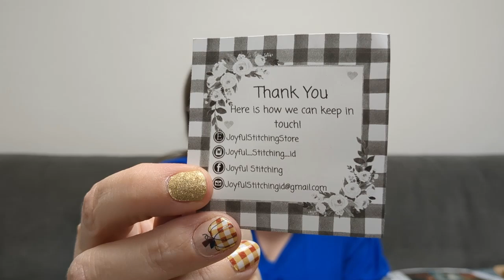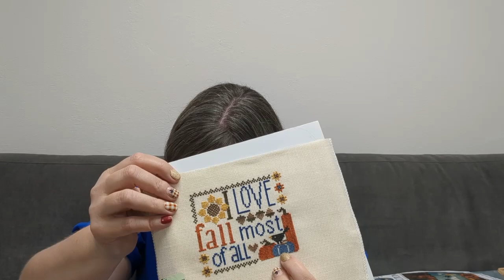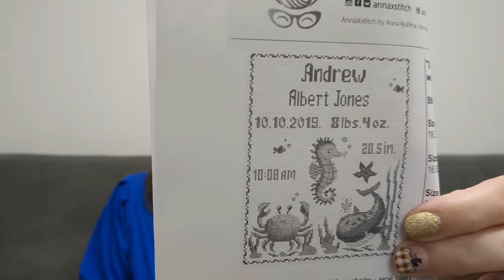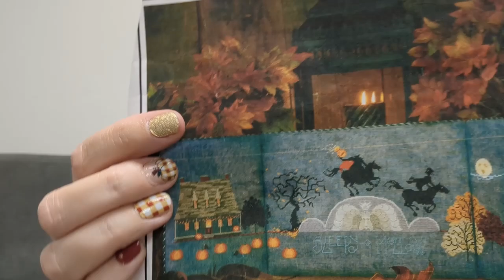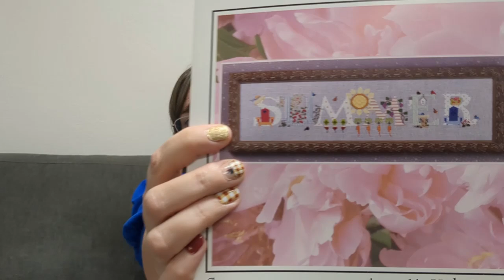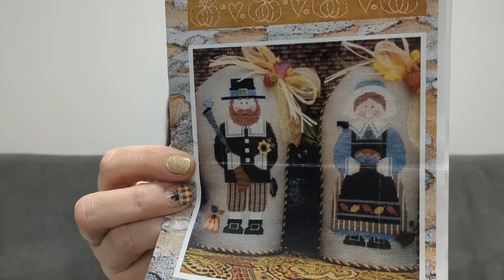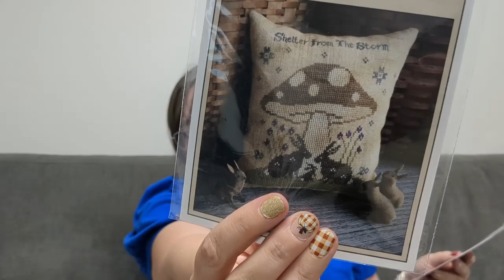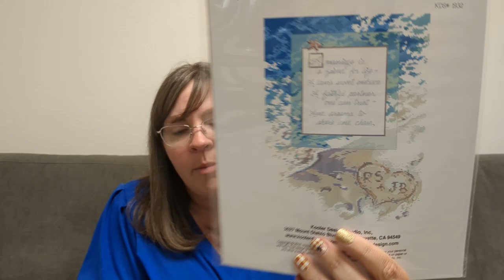Stitching Jennie Flosstube #20 - Happy Fall!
Thank you for taking the time to watch my video!

People Mentioned:
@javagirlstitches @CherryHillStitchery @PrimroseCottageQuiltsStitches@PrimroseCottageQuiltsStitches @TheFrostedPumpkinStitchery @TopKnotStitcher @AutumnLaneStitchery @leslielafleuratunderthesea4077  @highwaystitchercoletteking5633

Projects Mentioned:
Happy Harvest - Cherry Hill Stitchery
Pumpkin Kisses - Primrose Cottage
I Love Fall - Primrose Cottage
Nativity Biscornu - Fuzzy Fox Designs
Trick or Treat Costume Club - The Frosted Pumpkin Stitchery
Oh Holy Night - Emily Call
Sea Birth Sampler - AnnaXStitch
Autumn Towne - Autumn Lane Stitchery
Mosaic Halloween - Twisted Willow Designs JCS Halloween 2020
Sleepy Hollow - Cricket Collection
Arctic Animal SAL - The Frosted Pumpkin Stitchery
A Kiss For Snowman - Dimensions
Every Season Summer - Tiny Modernist
Sweet Land of Liberty - Cherry Hill Stitchery
Summer - Cricket Collection
American Welcome - Plum Street
Arctic Animals 2 - The Little Stitcher
A Pair of Pilgrims - Lizzie Kate
Castle Homecoming - The Frosted Pumpkin Stitchery
Autumn Quaker - Primrose Cottage
Haunted House - MP Studios

Links Mentioned:
Joyful Stitching Bag Store
Emily Call
A New Creation Studio
Ocean Birth Sampler
The Little Stitcher -
Fuzzy Fox Designs
Cherry Hill Stitchery